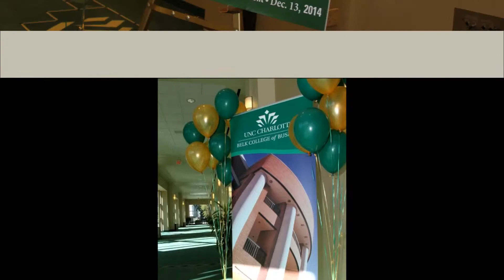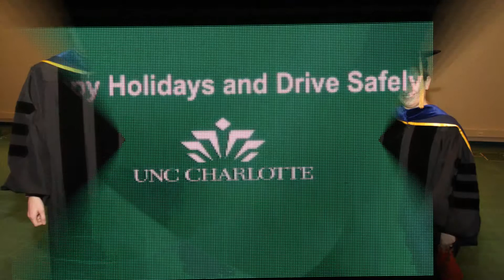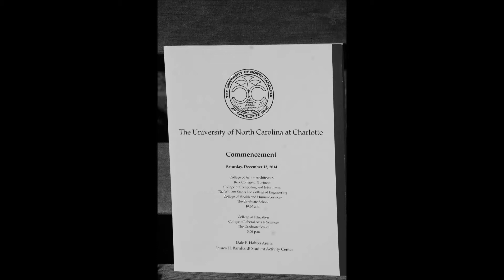Belk College of Business Commencement Reception Highlight VIDEO 2014